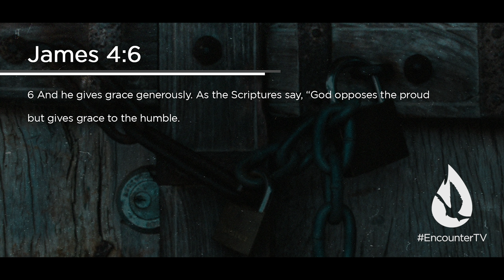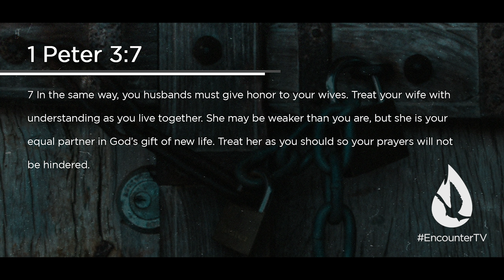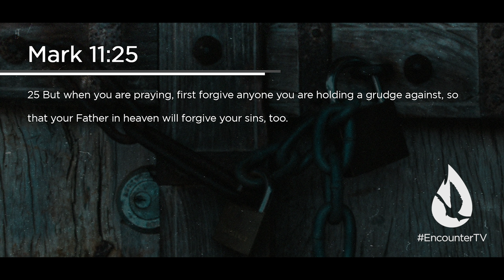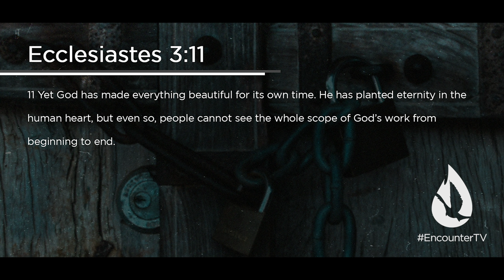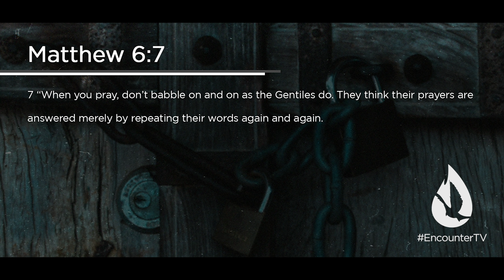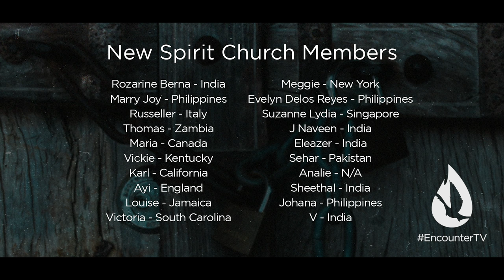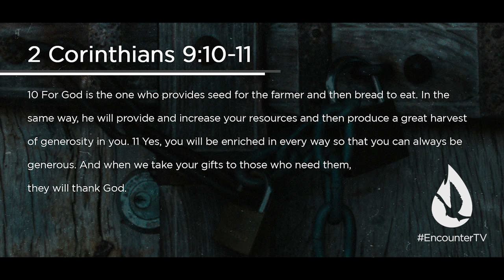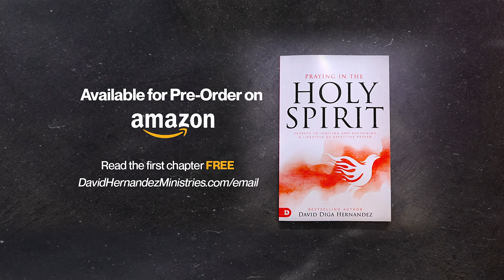9 Obstacles That Hinder Prayer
It’s possible that your prayers are being blocked. David Diga Hernandez takes you through the Scripture to reveal 9 obstacles that could be hindering your prayers without you even realizing it.

Video Chapters:

00:00 - Intro
00:36 - Worship
04:41 - Lesson
18:38 - Prayer
19:07 - New Spirit Church Members
19:33 - David reads your YouTube comments
21:47 - Offering